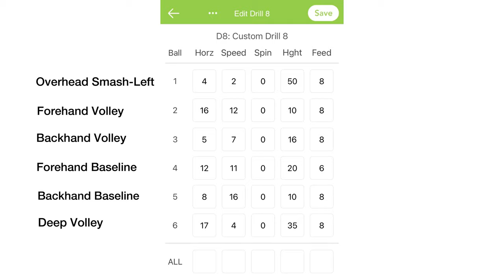Spinshot Tennis Ball Machine Custom Drill 2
I'm loving my new Spinshot Tennis Ball Machine. I live in a small town so its hard to find people to play with. My new Spinshot makes practicing easy now. This video shows an advanced drill that includes a variety shots from the baseline and approaching the net.